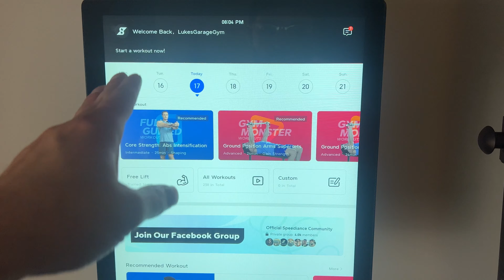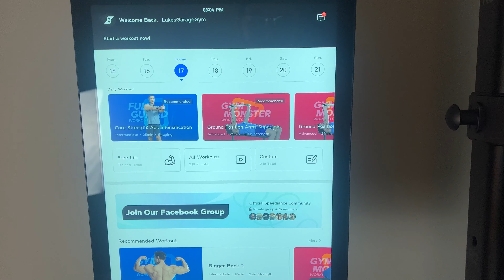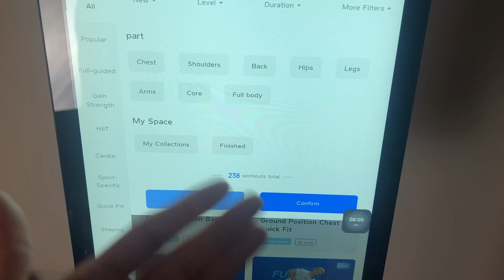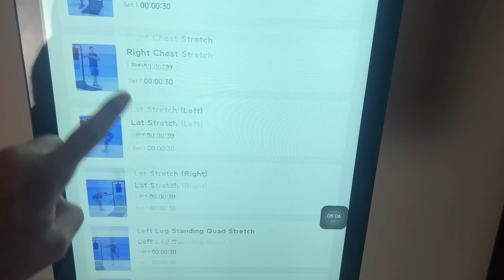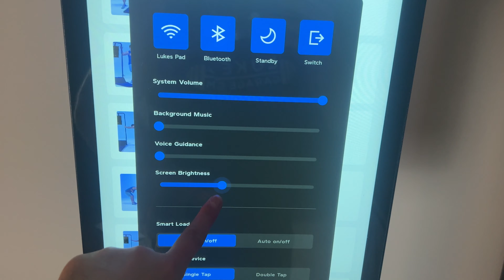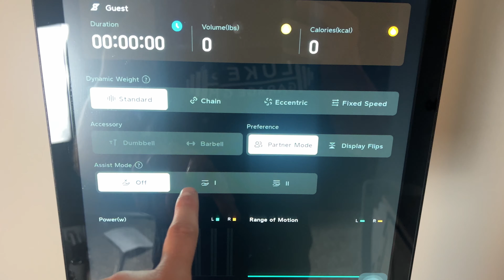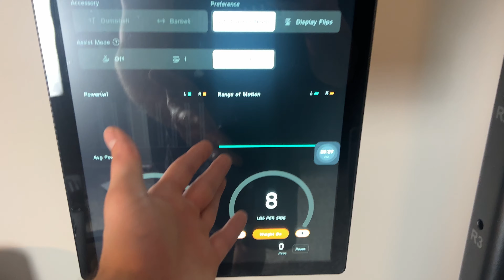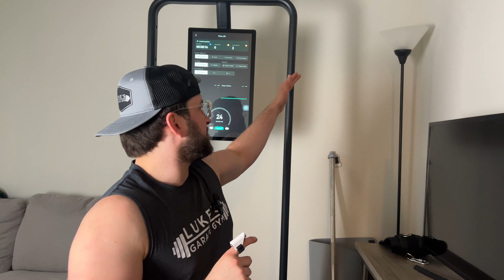Speediance Gym Monster First Impressions: Are Smart Gyms Worth it?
‣ In today’s videos, I will doing a first impressions of the Speediance Gym Monster. Could this be a right fit for you guys?